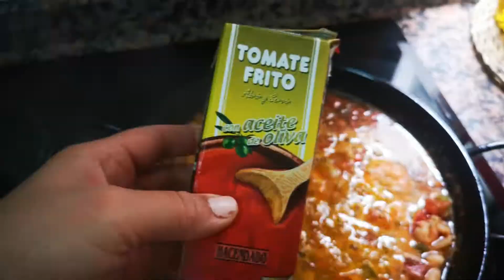👩‍🍳👩‍🍳RECETA de Paella En Mi Cocina mando Yo+ Paella de Langostino y Gambas 🥠🍤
👩‍🍳😍3,2,1 RECETA NUEVA " En mi Cocina mando Yo"
Hoy comemos PAELLA DE LANGOSTINO Y GAMBAS.
Ingredientes
Harissa
Cúrcuma
Orégano
Pimienta Negra
Sal
Aceite de Oliva
Cebolla
Pimiento Rojo, amarillo y verde
3 dientes de ajo
1 Guindilla
Fumé de cabeza de Langostino
Arroz Redondo
Tomate triturado natural
Tomate frito
Perejil